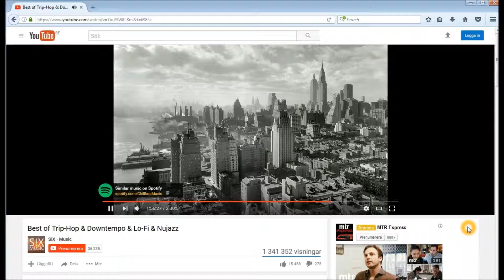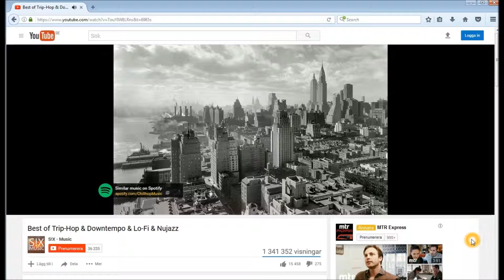How To Make a Youtube URL Start At Any Time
With a short extension to the url you can make a  youtube link start at any time. The video played here: